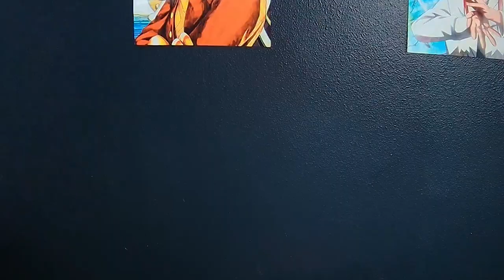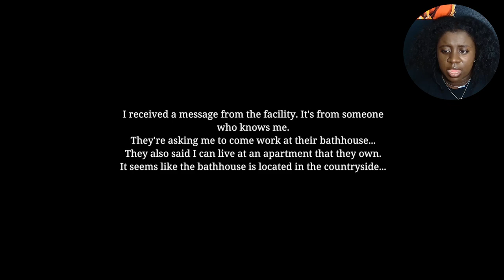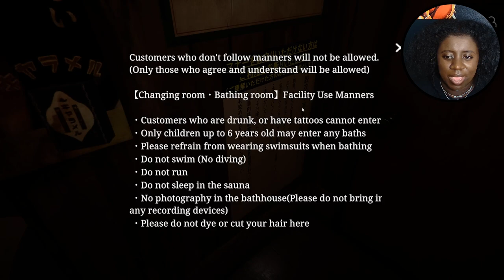monkeys (NOT ME)? ghosts?? hAiR??? OH MY! | The Bathhouse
ok if anyone has any idea about how to get the other endings, let a girl know down below!
make sure to share the videos with friends/family so we can grow our community and I hope you guys enjoyed this adventure w/me

part two hope abandoned coming out in the next couple of days and I'll keep you guys updated!
I'll see ya in the next  one~
Deuces!

p.s. chilla's art we love you!! and come out with more games...like now :)